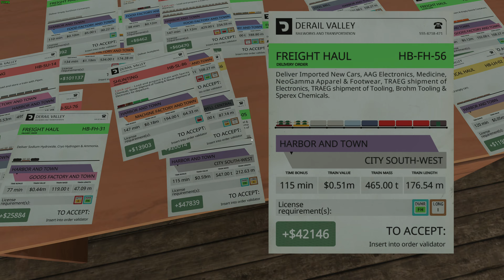Ran Out of Water on the First S282 Run - Realistic Career - Derail Valley Simulator - #13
I got the license to operate the S282, but my knowledge about steam firing is weak. Also, I ran out of water on the climb from the harbor, but luckily the boiler did not explode as that would cost a lot of cash to fix, but I blew out so much water which is a big oof.

Hive: @NealTV8

Epic Games Creator Code: NEALTV8

Gaming PC:
CPU Cooler: Noctua NH-D15
RAM: G.SKILL TridentZ 3200MHz 32GB (4 x 8GB)
Case: Thermaltake View 71
GPU: ASUS ROG STRIX GeForce RTX 3070 Ti OC Edition
PSU: EVGA Supernova 850 G5

Encoding PC:
CPU: AMD Ryzen 9 3900X
CPU Cooler: Corsair H100i V2
Motherboard: MSI MAG B550 TOMAHAWK
RAM: G.SKILL TridentZ 3200MHz 32GB (2 x 16GB)
GPU: EVGA GeForce RTX 2080 XC2 Ultra ICX2
Case: Thermaltake View 31
PSU: Corsair RM750x

Gear:
Mixer: GoXLR
Mic: RODE PodMic
Macros: Elgato Stream Deck XL
Facecam: Panasonic HC-V770
Deskcam: GoPro HERO 5 Black
Sidecam: Logitech C922
Wheel: Logitech Driving Force G29+Shifter
Truck Shifter Knob: SKRS 18 Gears Shifter /w Easy Jake Brake
HOTAS: Saiteck/Logitech X52 PRO
Yoke: Honeycomb Alpha
Throttle Quadrant: Honeycomb Bravo
Controllers: XBOX One Controller or Play Station 5 Controller
Train Controller: Rail Driver
Face Tracking: Track IR 5